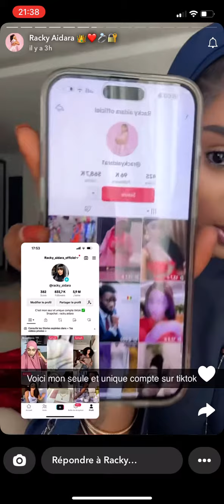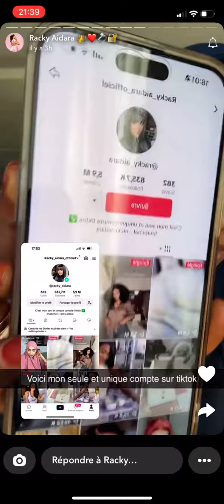Racky Aidara en colère